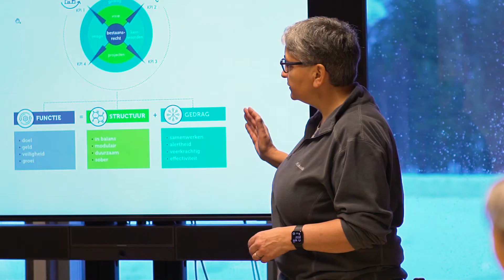Firm of the Future | Lapland